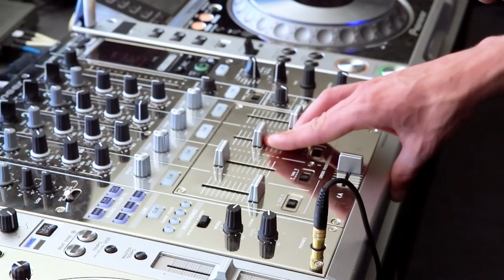burn residency - Episode 6/8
"They might be friends, but they all want to win."

The final six have been selected: three have won challenges, the other three have been picked by the clubs themselves. No one knows who the promoters have chosen, instead the announcement is being made live on Sonica Radio worldwide. Tension is running high. For the unsuccessful 12, the dream is almost over. For the rest, the final DJ battle awaits from the booth that could be their new summer home.

This episode features appearances from Adam Zasada and Steve Lawler.

Luxury - 'Biest'
Slashed Zero - 'The Story'
Luxury - 'Mood 4'